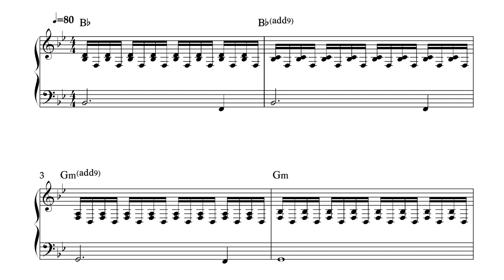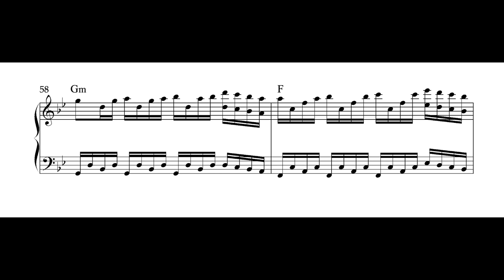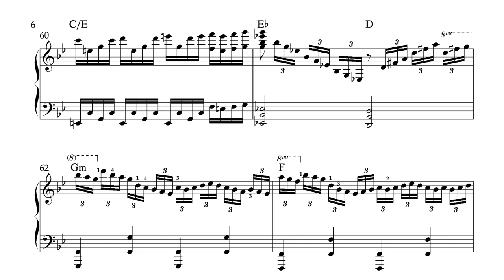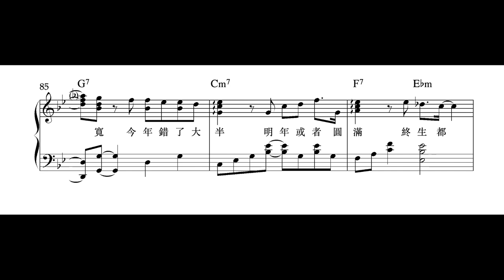呂爵安 Edan Lui《E先生 連環不幸事件》| Piano Cover + Sheet Music by Gis Music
First time completing the entire piano arrangement of a Canto-pop song. Hope you guys like it! :)

Piano arrangement by Gis
Played, recorded & mixed by Gis
Video edited by Gis
Mastered by eMastered.com
Keyboard: Casio Privia PX-S3000
DAW: GarageBand
Video editing software: iMovie